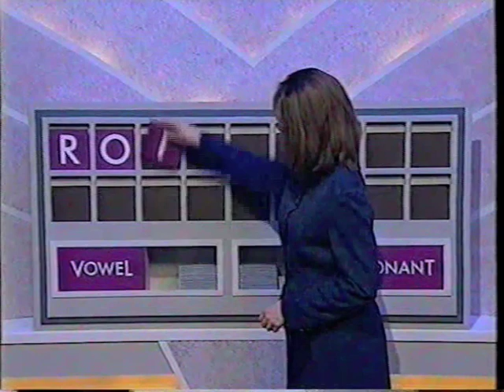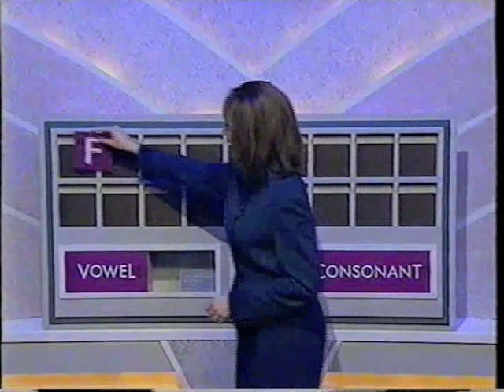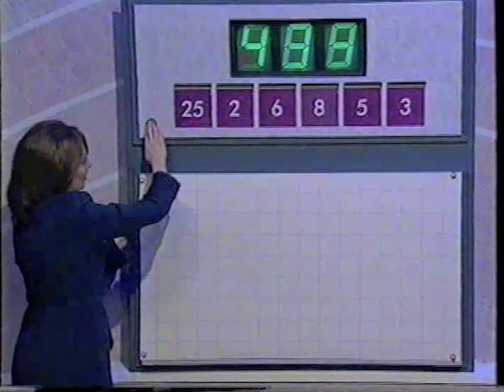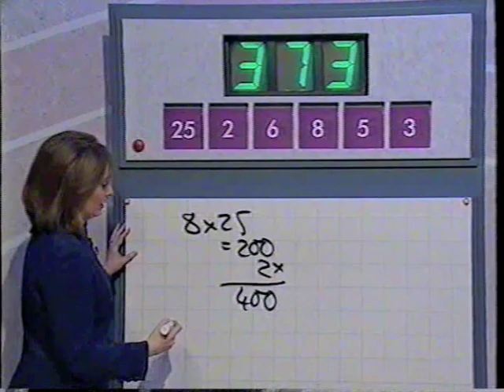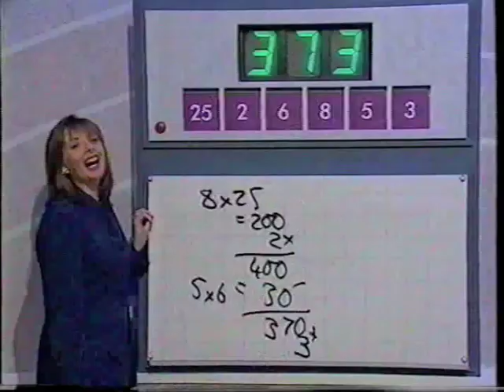Celebrity Countdown - Episode 7 - Part 1 Of 2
Broadcast on Thursday 11th June 1998 - Part 1 Of 2 - Richard Whiteley & Carol Vorderman host this special version of the popular show in which celebrities contend to race against the clock to pit their wits against vowels, consonants and numbers. With Mark Nyman and dictionary corner guest Lucinda Lambton. Also featuring celebrity contestants David Steel & Loyd Grossman - All copyright remains with Yorkshire Television & ITV Productions - PLEASE COMMENT!